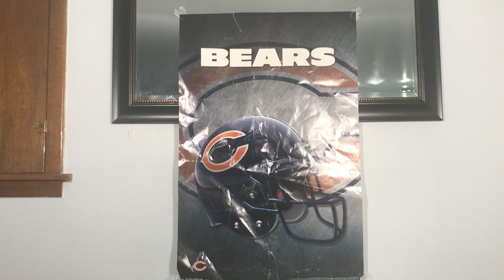Bears vs Colts week 4 Reactions